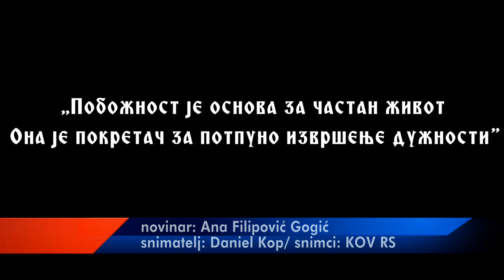DECENIJA VERSKE SLUŽBE U KOPNENOJ VOJSCI